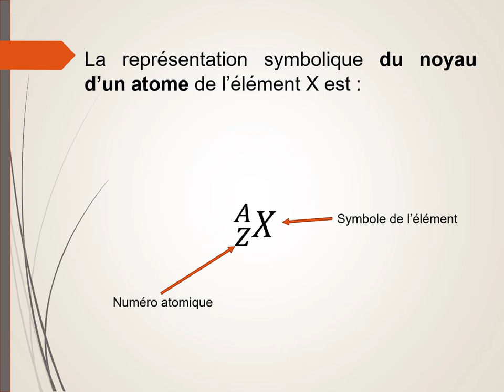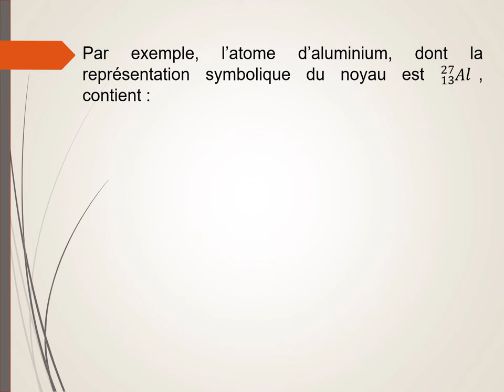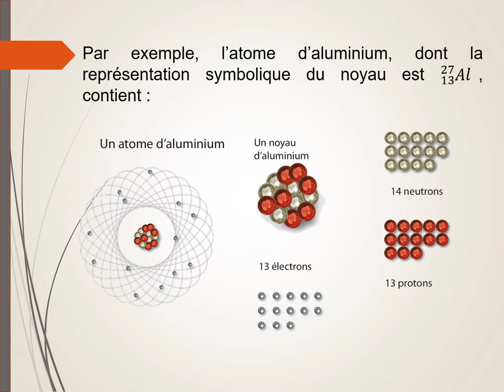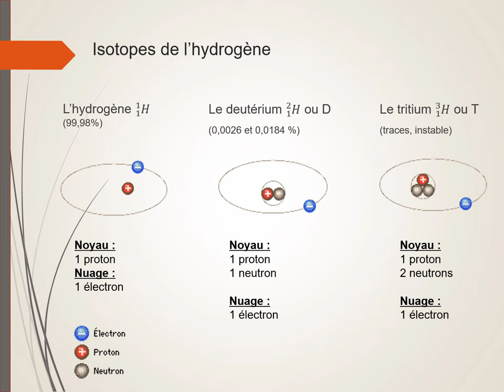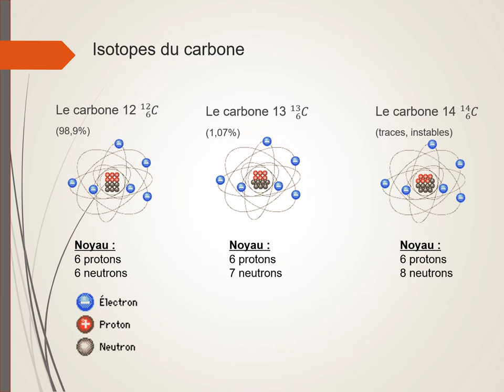Isotopes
Représentation symbolique du noyau d'un atome, définition du terme "isotopes", avec exemples (hydrogène, carbone).